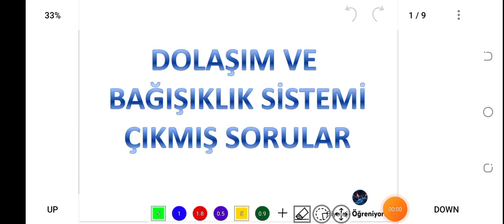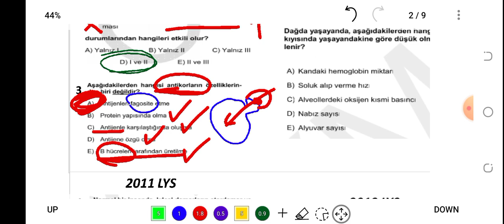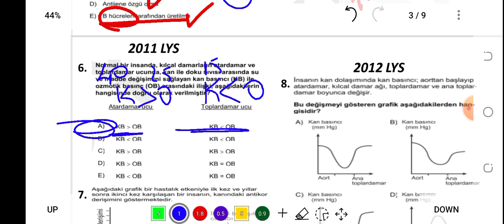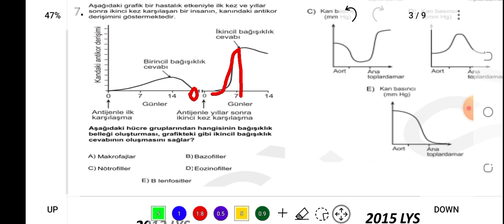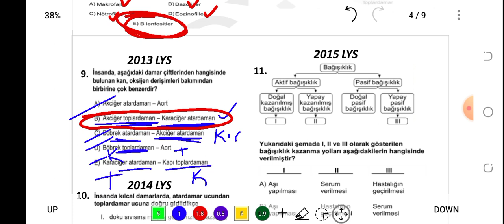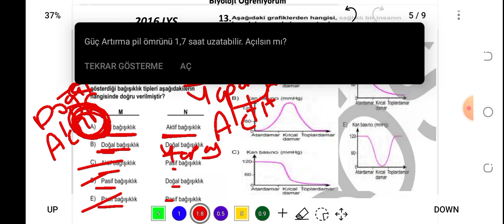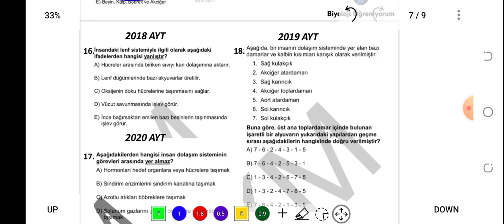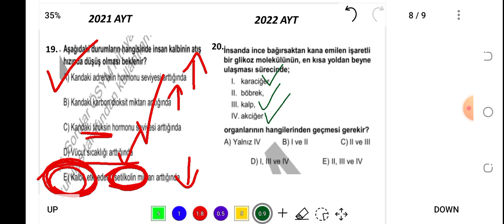11. DOLAŞIM SİSTEMİ ÇIKMIŞ SORULAR / 2010-2022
PDF